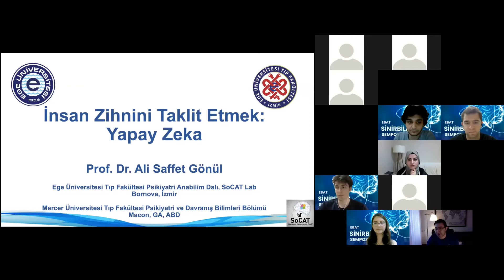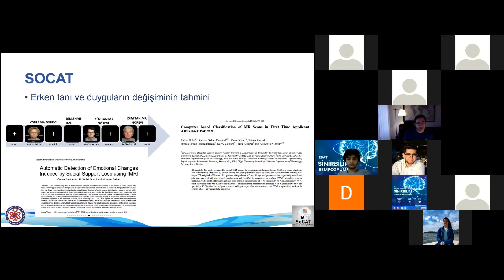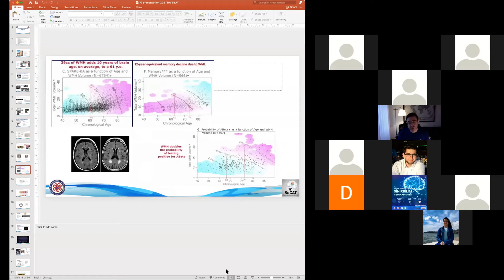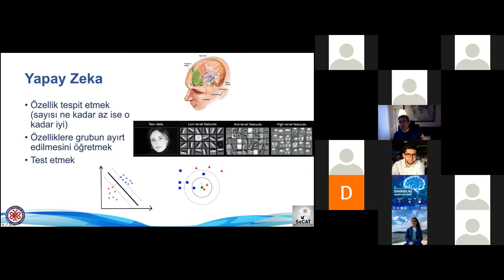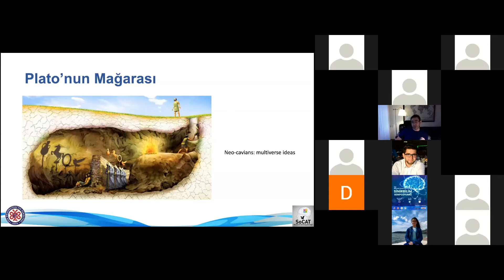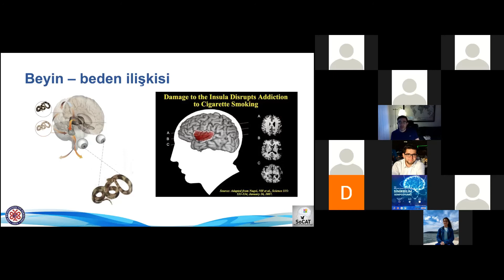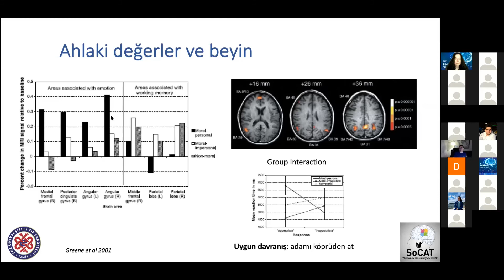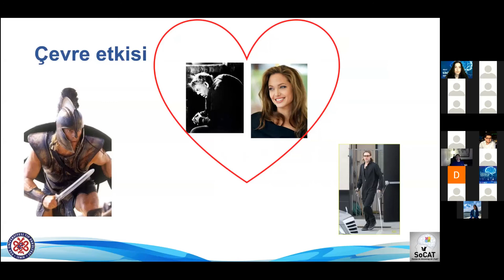İnsan Zihnini Taklit Etmek Yapay Zeka - Prof. Dr. Ali Saffet Gönül